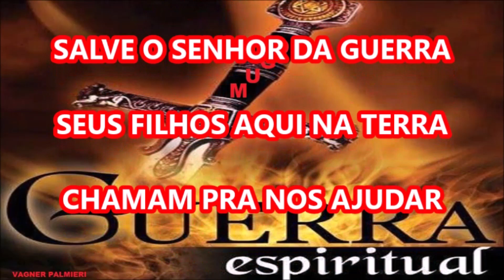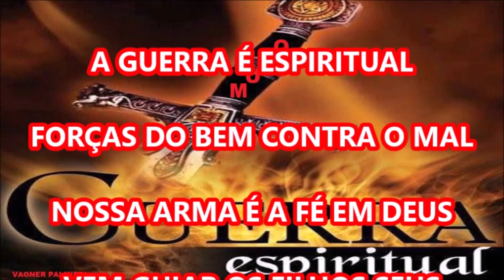OGUM - "GUERRA ESPIRITUAL"